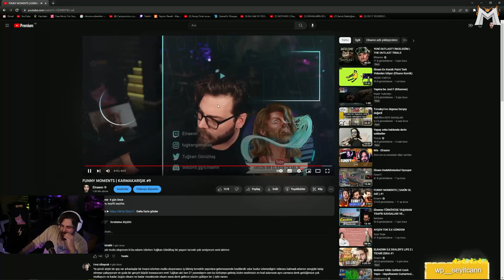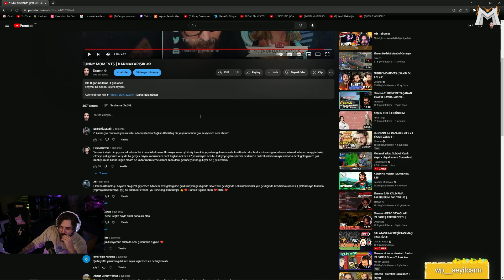Elraenn - Funny Moments Karmakarışık #9 İzliyor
Elraenn - Funny Moments Karmakarışık #9 İzliyor İyi Seyirler.

☑ Oynatma listeleri